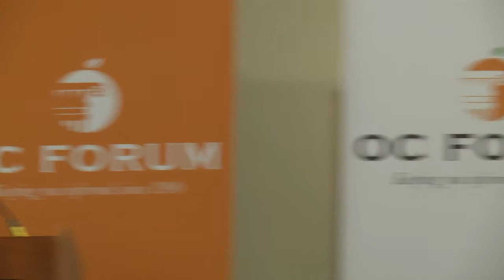State Treasurer Fiona Ma - May 2019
The OC Forum had the honor of hosting CA State Treasurer Fiona Ma as she discussed the state's economic future, investments, legislative priorities and housing crisis at the Hilton Irvine.